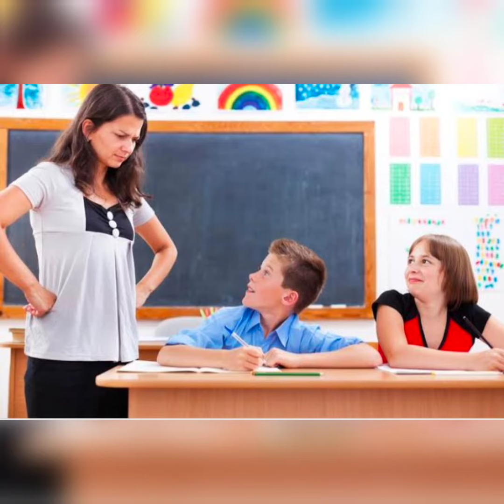கைதியின் கதை......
funny videos coming soon..😂😂😂😂